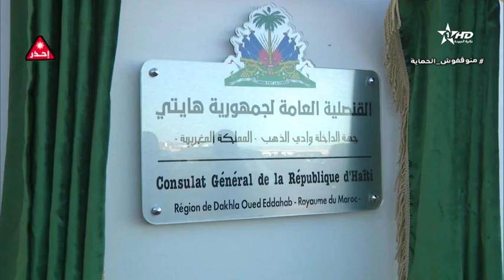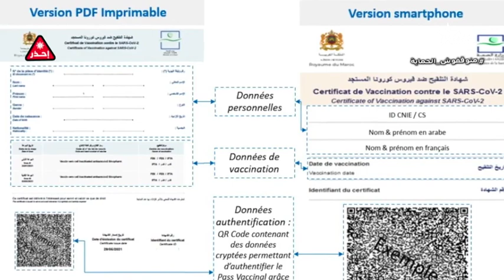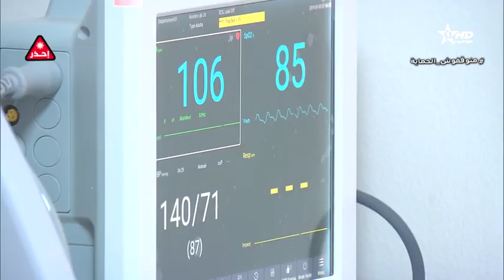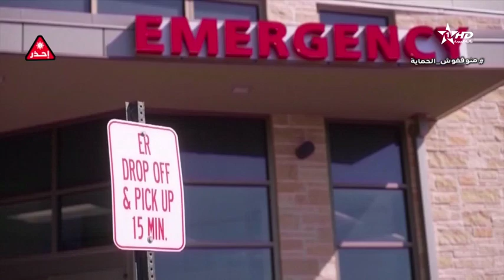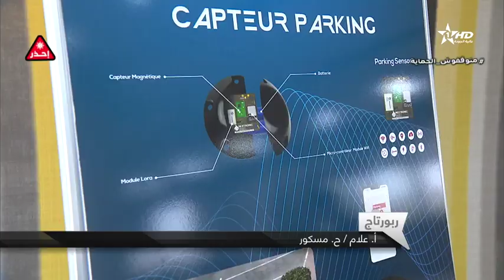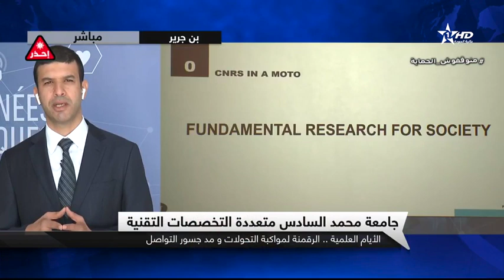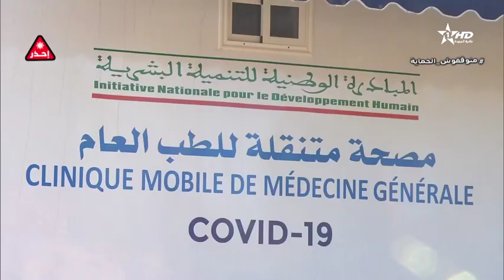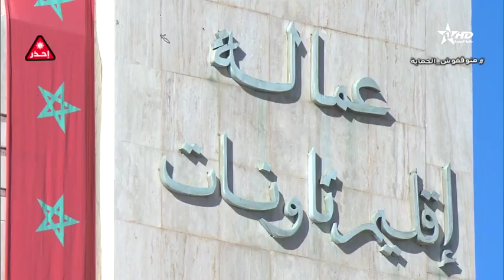نشرة الأخبار الظهيرة الأولى 10/11/2021